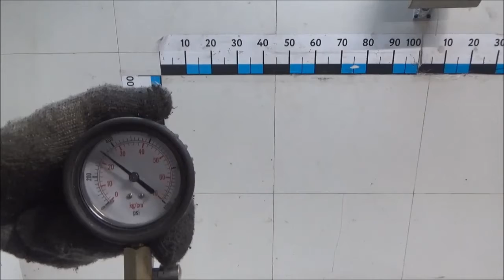Двигатель Mercedes Benz для W163 M-Klasse (ML) 1998-2004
Описание двигателя Двигатель Mercedes Benz для W163 M-Klasse (ML) 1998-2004
2.7Л. 20V 2004Г. 612.963